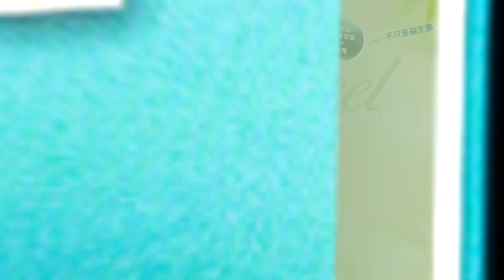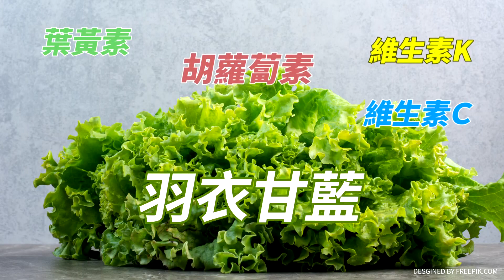民進黨＂房事＂劇情格外精彩 賴清德、王定宇、潘孟安 世上人兒這樣多 我偏偏遇見你l廟口開講@中天電視CtiTv